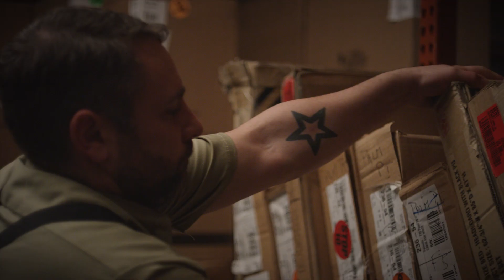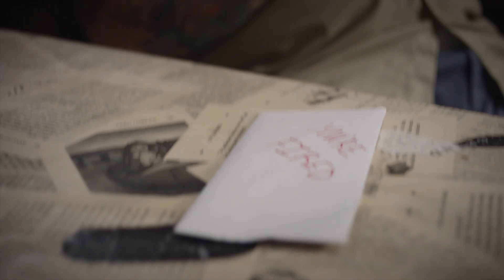Resinated - Body Moves (Official Music Video)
The new single "Body Moves" by Resinated off of the upcoming album collection series "The Night Before" Pt. 1 due out March 2nd in all digital outlets. You can preorder the single on iTunes and receive on February 9th before the rest hit in March.

Song written by Resinated and Justin Gray. Produced by Justin Gray. Mixed by Brian Malouf. Mastered by Chris Gehringer.

Video directed by Joseph K. Boylan. Shot by Javier Fick. Edited by Sheldon Wolfe.

Actress played by Amanda Paige. Actor played by Josh Link.

ResinatedMusic.com
IAmJustinGray.com

Lyrics:
I want you badly, each and everyday.
Ill be loving you madly,
in all the right ways.
My baby, my baby its not pretend, these feelings I have for you are real yeah, whoa, and all I wanna do is

Waste some time, inhale the vibes, feel the high, baby, you know I really wanna get loose with you, back seat under the moon, when your body moves, on me... Its all I really wanna do

Baby what you do, what you do, what you do to me.. your keeping me up at night, and it feels so right. Baby what you do, what you do, what you do to me.. Im in love, oooh, Im in love.. and all I really wanna do is..